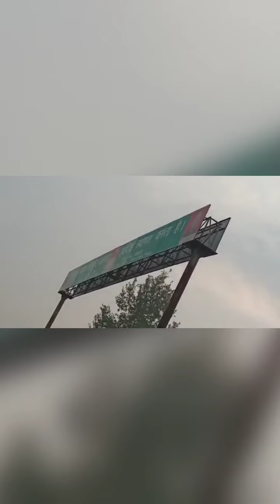AK infra Prayagraj